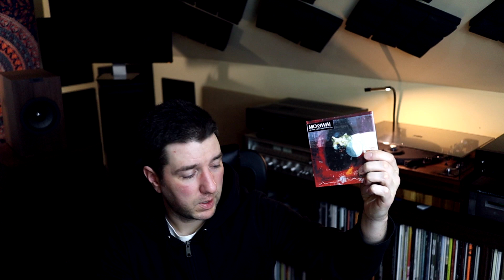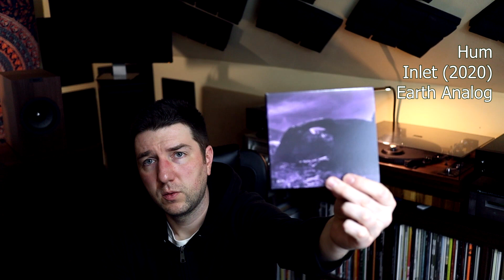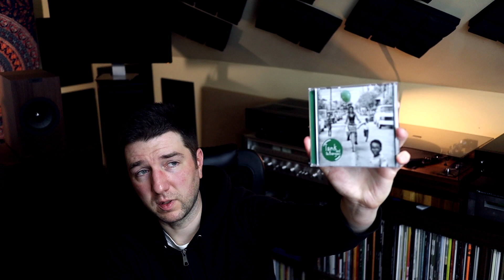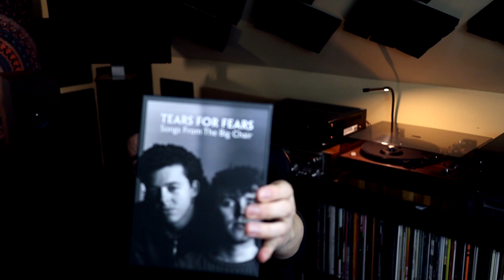the one with no vinyl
Catching up with that *other* format, and talking about why that's OK.

Albums from: Mogwai, Year of the Rabbit, Hum, Jaga Jazzist, John Coltrane, Tank and the Bangas, Tycho, Tears for Fears